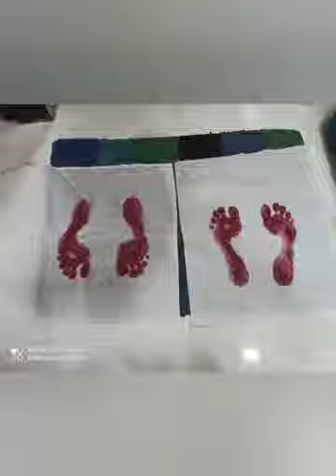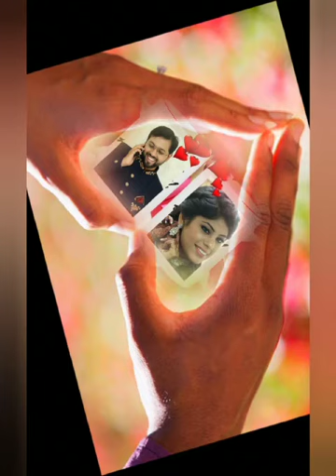krupa૧૩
Video from SUDHIR SHAH